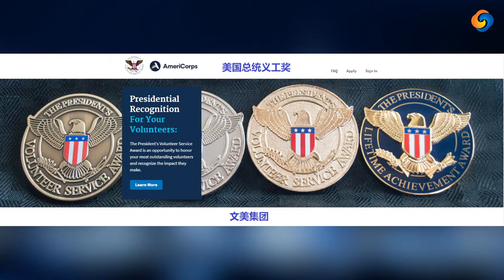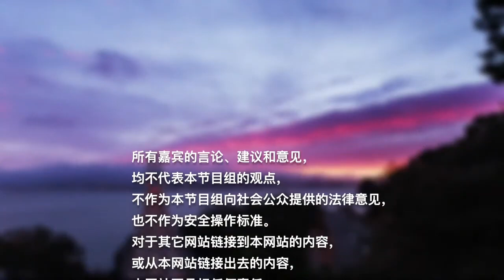美国大学申请|早规划学生与不规划学生大学录取结果案例对比分析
美国大学申请，美高学业规划权威辅导机构文美集团，服务在美华人15年，全美12个辅导中心，名校申请大满贯！欢迎每周五下午一点准时收看文美集团北美最权威大学申请节目《美国升学直通车》。Youtube搜索节目名称查看往期节目回放。微信号：wenmeikefu  全拼音
特邀文美集团南加州咨询总监 万博士，跟大家聊聊  早规划学生与不规划学生大学录取结果案例对比分析